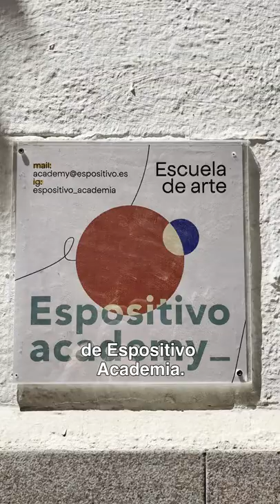Un taller de pintura en Chamberí | Madrid Secreto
En Espositivo Academia hay cursos de pintura y de acuarelas que son una maravilla. 🔥🖼️